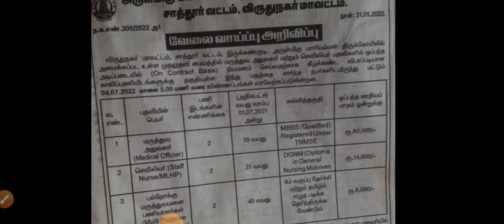tn nursing job/ hindu religion department/ application link